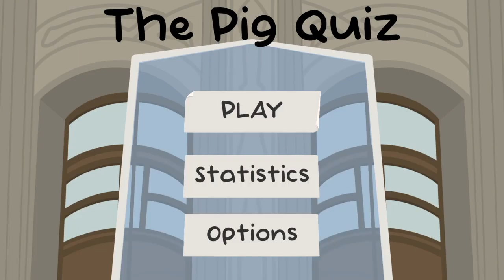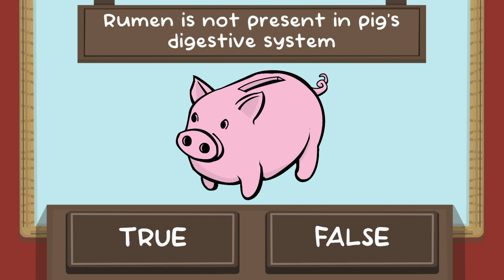The Pig Quiz #127